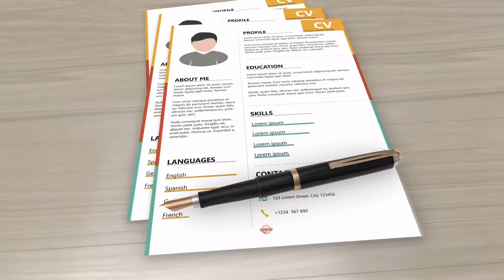Vivir en Whistler 🗻🇨🇦 | El paraíso de los deportes de aventura ⛷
❄️ Whistler es un destino turístico muy demandado, a una hora y media en coche de Vancouver. 🚗 Cada año, más de 3 millones de turistas de todas las latitudes vienen a este pequeño pueblo-resort para practicar deportes. ⛷ En invierno, Whistler recibe a los locos del esquí y del snowboard; verano, en cambio, es la estación de los fans del ciclismo, kayak o montañismo. 🚴

En este vídeo, Lina nos cuenta todo lo que hay que saber para estudiar, trabajar y vivir en Whistler. 🤙 Pero antes de comenzar, ya te avisamos que si te interesan los deportes de montaña, estas experiencias son las ideales para ti. 😍

¿Quieres estudiar en Whistler? ¡¡Te lo contamos!!

¿Quieres saber más sobre buscar trabajo en Canadá? Te dejamos los 8 consejos más útiles para lograrlo 🇨🇦 🤓

Vivir en Whistler puede ser la mejor experiencia de tu vida 🙌🏻 ¿A qué estás esperando?